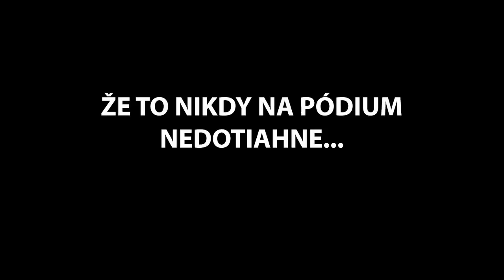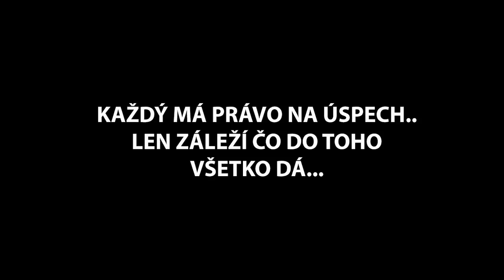Michaela Stojkova - SANK Fitness Figura do 165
Michaela Stojkova cesta za svojim snom.. Poevedali jej ze na to nema ze nema genetiku.. ze na podium to nieje a nikdy nebude.. Ja citronsvk som sa rozhodol ze to na podium dame.. Miska drela makala a vyhrala krasne 2.miesto v Bratislave Ruzinov 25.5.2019 v kategorii fitness figura do 165cm.